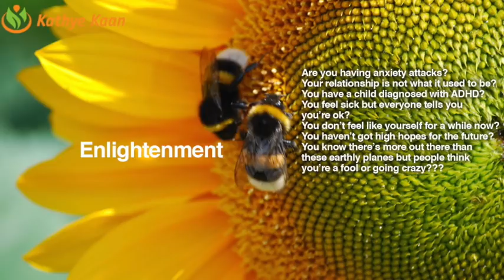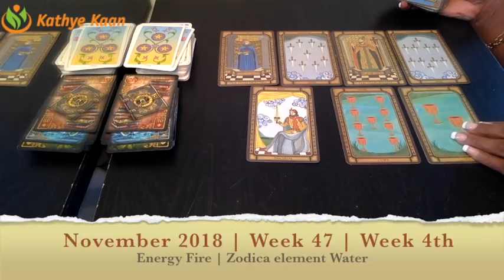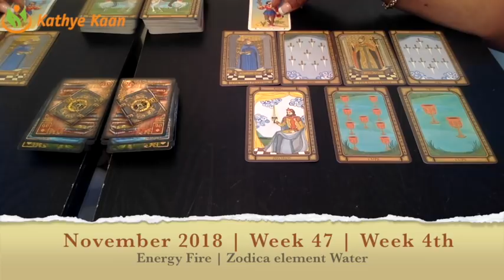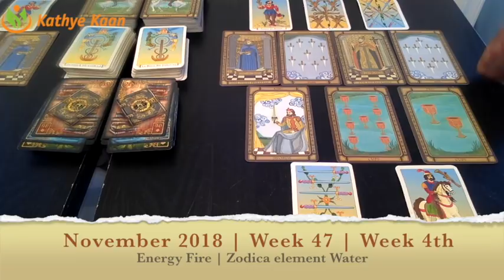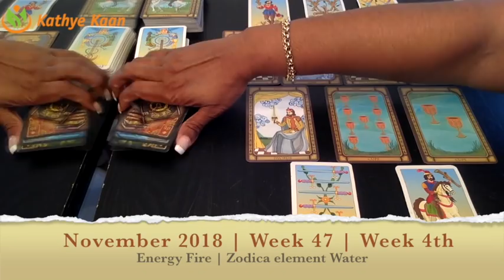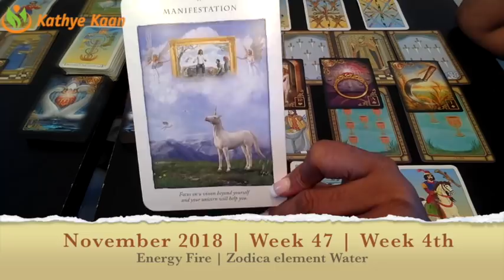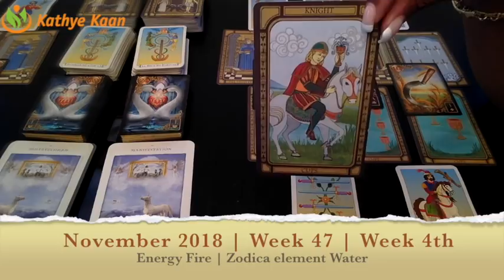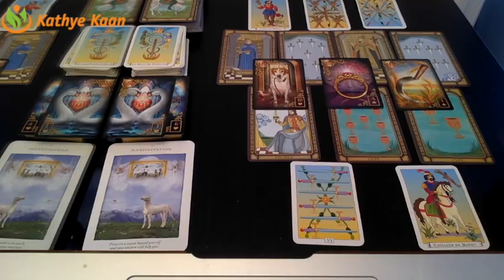LEO Weekly Reading Psychic Tarot | Horoscope | Week 47 | NOVEMBER 19 - 25